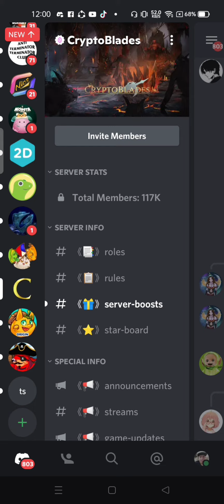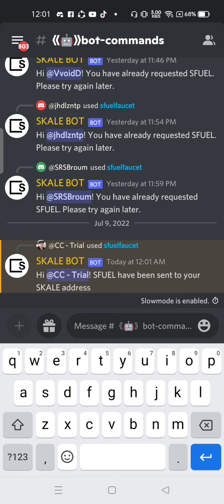SFUEL GAS FEE FOR SKALE NETWORK FREE ON DISCORD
punta s bot commands para kumuha ng SFUEL

/sfuelfaucet adress

Sharing my experience on how to claim SFUEL free on discord

POLYGON TO SKALE
BNB TO SKALE
OEC TO SKALE
HT TO SKALE

HOW TO BRIDGE CRYPTOBLADES OKEX